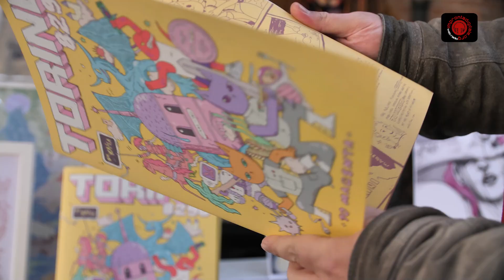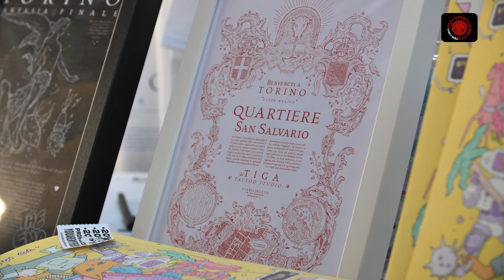Mercury Comics 5/2/2023 StraGulp 2023: intervista a Alessandro "Kalla"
StraGulp 2023: intervista a Alessandro "Kalla"